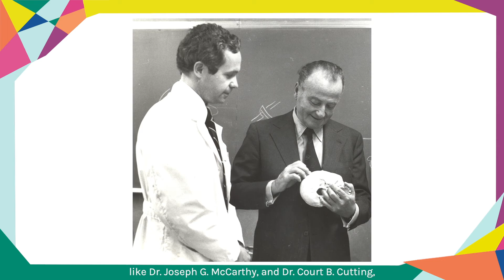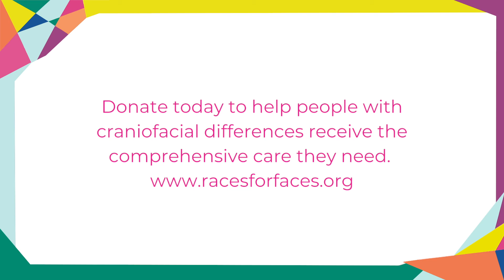Happy 70th Birthday to myFace!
On September 1, 1951, myFace was born. We invite you to take a moment with us to reflect and celebrate that moment in history 70 years ago today when Dr. John M. Converse launched an innovative concept of interdisciplinary care - used till this day - that has helped pave the way for better outcomes for those impacted by craniofacial differences.

It has been an honor to build upon and expand upon the vision shared by Dr. Converse, Dr. Joseph McCarthy, and Dr. Court Cutting over the past seven decades to serve our community.

Today, we ask you to join us in helping this year’s Races for Faces event be the best one yet! If you are unable to join an existing team or register for your own, please consider making a donation to show your support. Together, we can ensure that myFace will be able to continue providing the craniofacial community with the comprehensive care they need - and deserve- for the next 70 years and beyond!